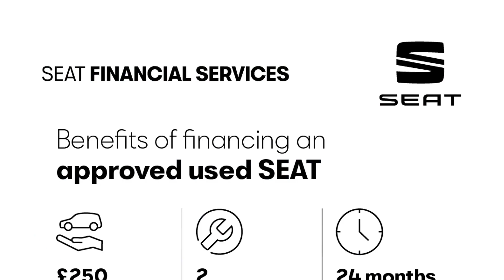SEAT Ibiza - XCELLENCE LUX 1.0 TSI 115 PS 7-speed DSG-auto - Citygate SEAT Twickenham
Top Vehicle Features:
⭐ Front & Rear Parking Sensors with Rear View Camera System
⭐ Microsuede Upholstery
⭐ Digital Cockpit
⭐ Keyless Entry / Keyless Push Button Start - KESSY

Interior:
✅ Microsuede Upholstery
✅ Digital Cockpit
✅ USB Interface
✅ Radio/CD
✅ 6 Speakers
✅ Dashboard (Leatherette)
✅ Trip Computer
✅ SEAT Drive Profile
✅ Ambient Lighting (Multi-coloured)
✅ Front Courtesy Light with Front Reading Light
✅ Front & Rear Headrests
✅ Storage Compartment under Driver's Seat

Exterior:
✅ 17" Dynamic Alloy Wheels
✅ Comfort Suspension
✅ Body Coloured Bumpers
✅ Power Steering

Safety:
✅ Vision Plus Package
✅ LED Licence Plate Lights
✅ Coming & Leaving Home Headlight Function
✅ Alarm
✅ Immobiliser
✅ Front Assist
✅ Drivers Airbag
✅ Passenger Airbag with Deactivation
✅ Side Airbags
✅ Curtain Airbags

Technical:
✅ Arrangement Of Cylinders: IN LINE
✅ Acceleration To 100KPH (Secs): 9.5
✅ Aspiration: TURBO CHARGED
✅ Maximum Nett Power: 85
✅ Maximum Power At Rpm: 5500
✅ Maximum Power In Kw: 85
✅ Maximum Speed Kph: 193
✅ Top Speed In MPH: 120
✅ Maximum Torque At Rpm: 3500
✅ Maximum Torque Lb Ft: 147.6
✅ Maximum Torque Nm: 200
✅ Number Of Cylinders: 3
✅ Kerb Weight Min: 1097
✅ Drive Axle: FRONT
✅ Drive Type: 4X2
✅ Drive Axle: FRONT
✅ Drive Type: 4X2
✅ Engine Location: FRONT
✅ Fuel Consumption Combined (Litres Per 100km): 5.8
✅ Fuel Consumption Extra Urban (MPG): 61.4
✅ Fuel Consumption Urban Cold (MPG): 51.4
✅ Height (mm): 1444
✅ Length (mm): 4059
✅ Width (mm): 1780